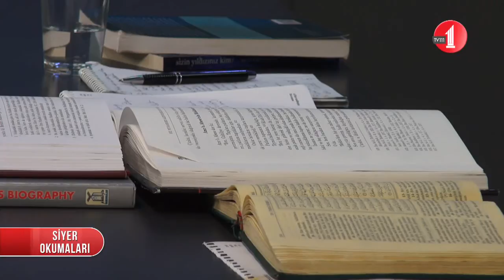Metin Karabaşoğlu ile Siyer Okumaları (20. Bölüm)